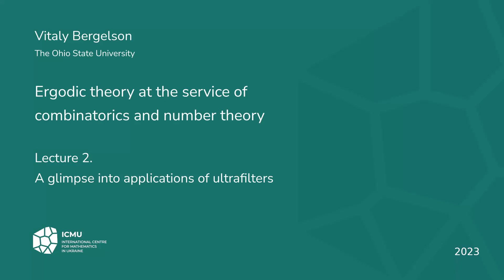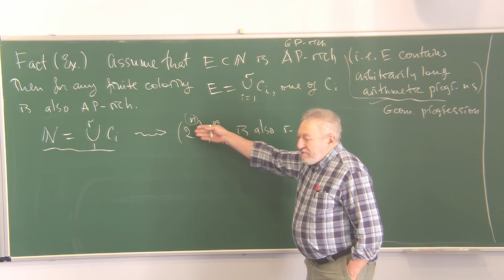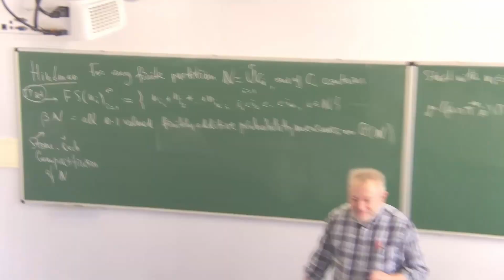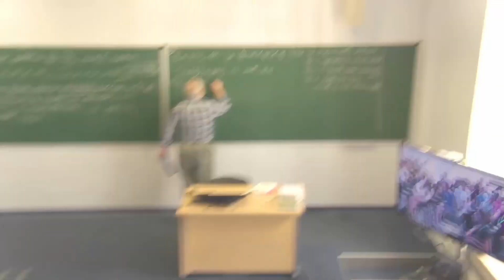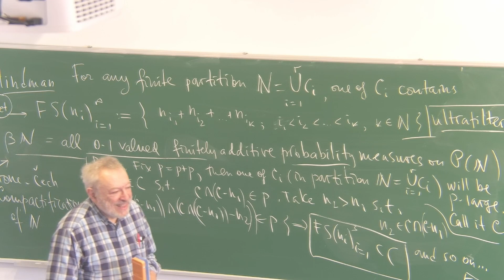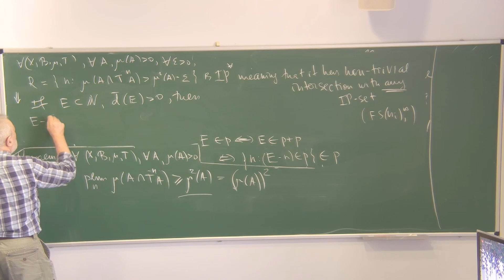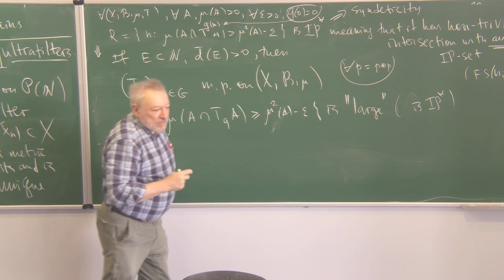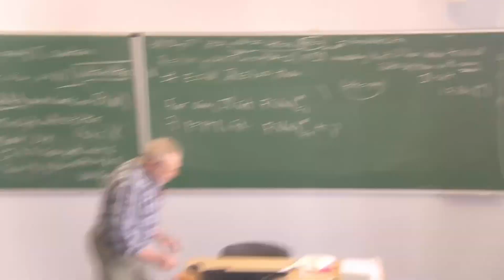A glimpse into applications of ultrafilters, Vitaly Bergelson, 2/4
A glimpse into applications of ultrafilters, Vitaly Bergelson,
8/8/2023, Warsaw - Numbers in the Universe school and conference.

Lecture 2. We will provide a gentle introduction into the topological algebra in βN, the Stone-Čech compactification of N, and will discuss some applications. In particular, we will demonstrate, with the help of idempotent ultrafilters, that Hindman's Finite Sums theorem (which states that for any finite partition of the natural numbers one cell of the partition must contain an infinite sequence together with all finite sums of its elements), is just a variant of the Poincaré recurrence theorem. We will also discuss some refinements and generalizations of the Furstenberg-Sárközy theorem.